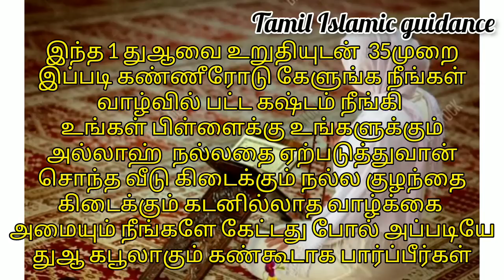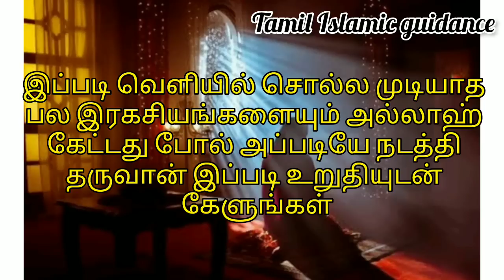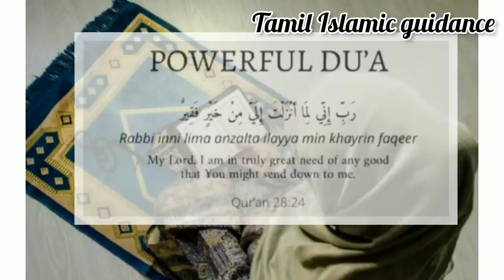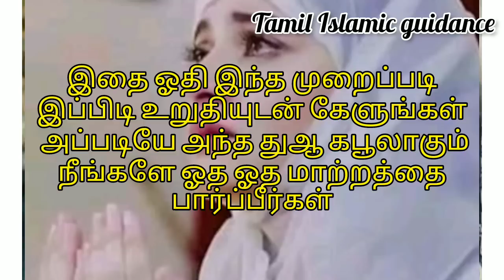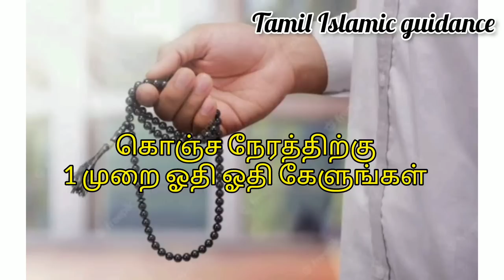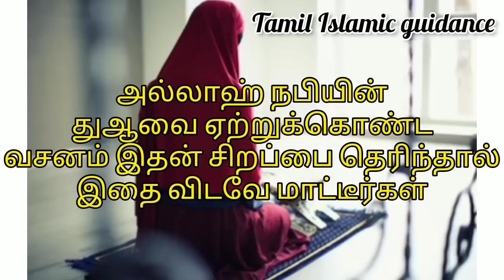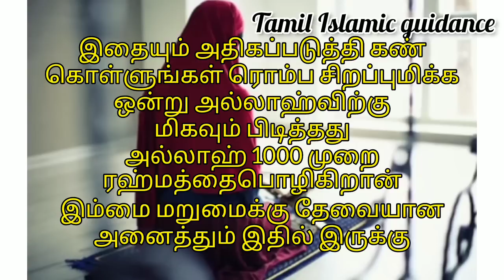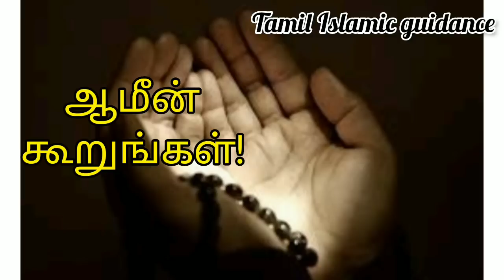இந்த 1வசனத்தை உறுதியுடன் கேளுங்கள் அப்படியே அந்த துஆ நிச்சயம் கபூலாகும் கடனில்லாத வாழ்வு அமையும்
இந்த 1 வசனத்தை உறுதியுடன் கேளுங்கள் அப்படியே அந்த துஆ கபூலாகும்